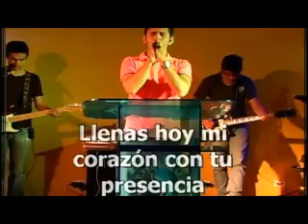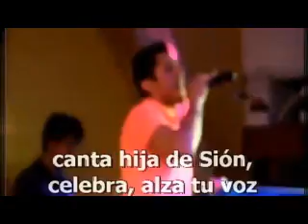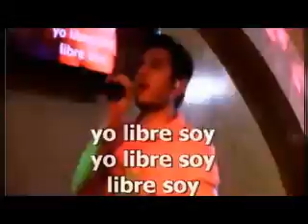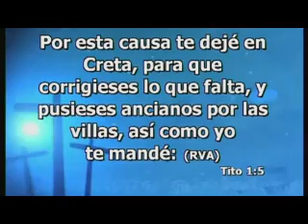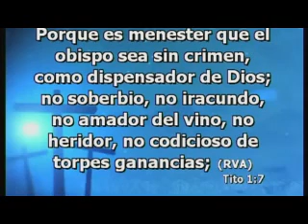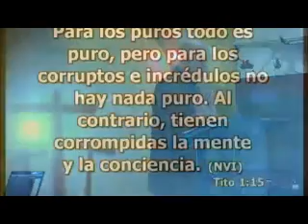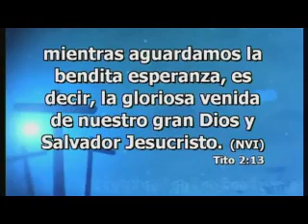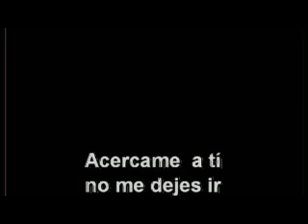Predica Agosto 31 de 2014 La Carta a Tito